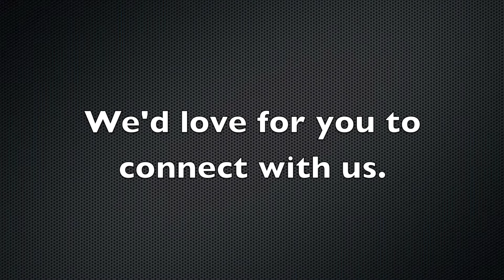Paradigm 2012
Check out how to get plugged in with the BCM at OU! There are many ways to get involved, whether it's Paradigm - our large, weekly student worship gathering, or a small group of students discussing the Bible together in the dorms, we hope you'll connect with our community.

Our heart-beat is discipleship, and we want to help you on your journey toward being a faithful, competent disciple of Jesus Christ.